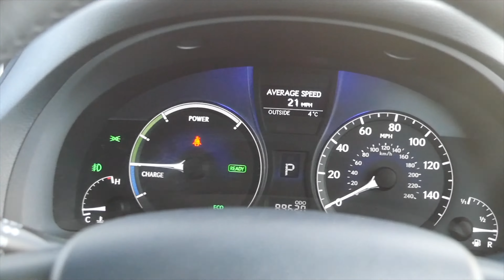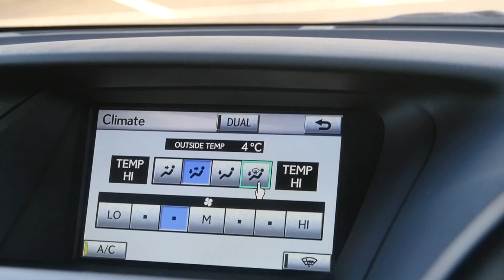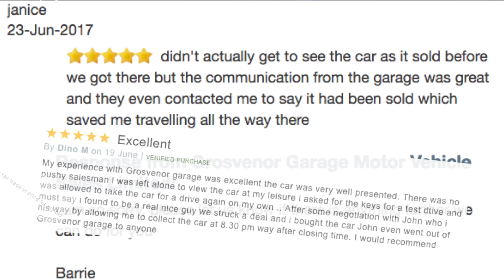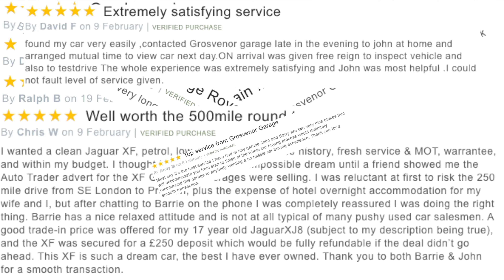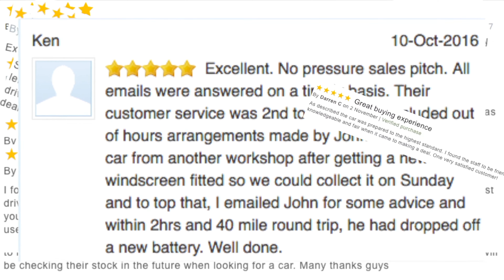Lexus RX 450h 3 5 SE I Station Wagon CVT 5dr Website Trailer